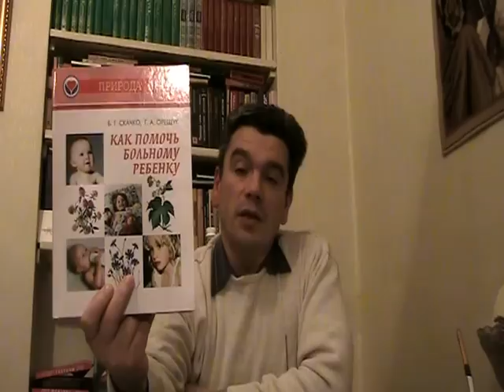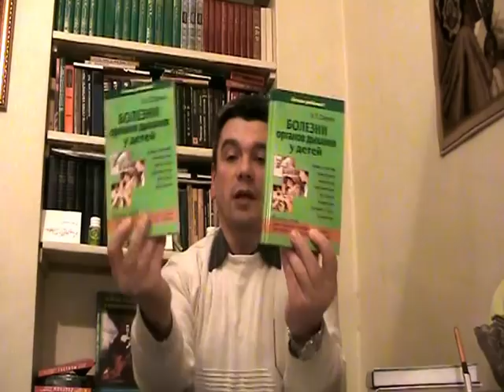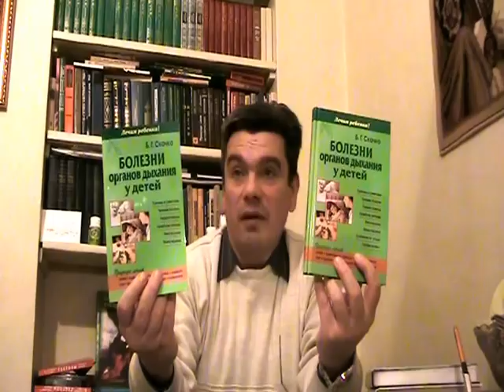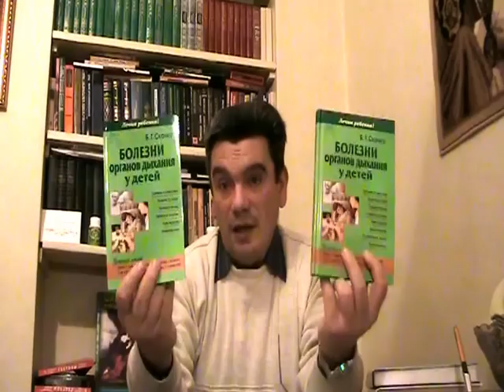Лечение заболеваний органов дыхания у детей народными средствами по методу Скачко: 0679924062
Школа доктора Скачко. Лечение заболеваний органов дыхания у детей народными средствами
Лечение заболеваний органов дыхания у детей - это новая опубликованная книга доктора Скачко Бориса из серии "Лечим ребенка".
Вы можете проводить лечение у ЛОР-врача, педиатра, терапевта, семейного врача, пульмонолога, иммунолога. И находиться в состоянии болезни.
А можете купить новую книгу доктора, диетолога, фитотерапевта, семейного врача Скачко Бориса из серии "Лечение ребенка": "Болезни органов дыхания у детей". Проверенные временем рецепты, рекомендации помогут Вам провести эффективное лечение, избавиться от заболеваний органов дыхания. Причем провести лечение народными средствами не только у детей, но и взрослых.

Теперь Вы можете записаться не только на индивидуальную консультацию у доктора Скачко Бориса. Но и пройти обучение в школе доктора Скачко:

Первый курс обучения - школа правильного здорового питания
Второй курс обучения - школа здорового образа жизни
Третий курс обучения - школа здоровья или лечение народными средствами
Четвертый курс - школа здравого смысла или сам себе не навреди

Врач, терапевт, натуропат, фитотерапевт, диетолог, доктор, Скачко Борис, Киев, Украина